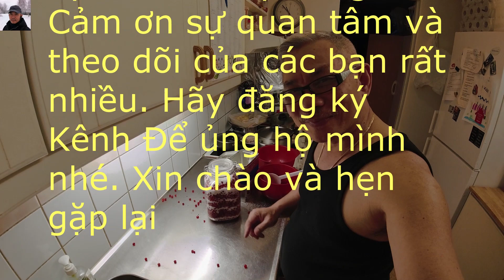Mùa Hè Bắc Âu cách làm rượu vang Vinbär đơn giản ngon#Phúc Chàm Bắc Âu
Today I have free time in Northern Europe for a walk in the forests near my area to pick Vinbär and Blåbär to make simple wine. You are invited to follow Vinbär and to make wine. Summer in Northern Europe has many interesting things waiting for you. I will turn to share with you the interesting summer things in Northern Europe with everyone. Thank you very much
Hôm nay rảnh rỗi I mùa hè ở Bắc Âu đi dạo những khu rừng gần khu vực mình sống hái Vinbär và Blåbär về làm rượu vang đơn giản ngon. mời các bạn theo chân hái Vinbär và cách làm rượu vang nhé. Mùa hè ở Bắc Âu còn rất nhiều điều thú vị đang chờ đón các bạn. Mình sẽ lần lượt chia sẻ với các bạn những điều thú vị mùa hè ở Bắc Âu này với mọi người. Hãy đón xem những phần tiếp theo của mùa hè Bắc Âu nhé.